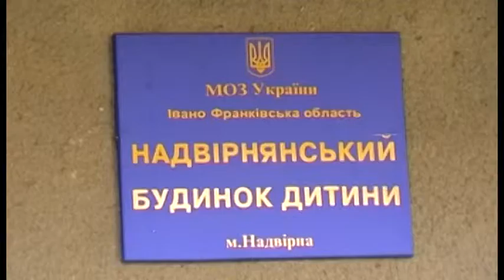Польські благодійники у Надвірній